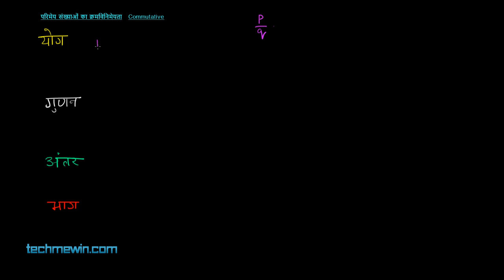परिमेय संख्याओं का क्रमविनिमेयता Commutative Property of Rational Numbers